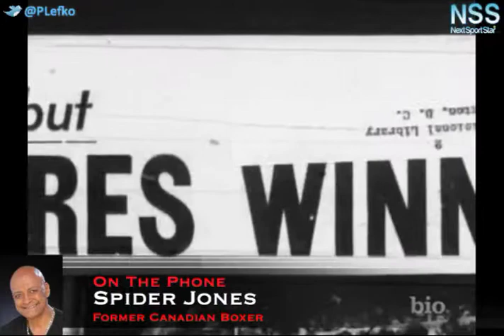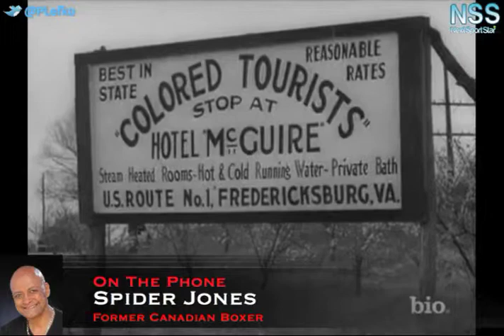The Legacy of Jackie Robinson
Nextsportstar's Perry Lefko and Canadian boxing Hall of Famer Spider Jones discuss the legacy of Jackie Robinson, his influence on the popularity of baseball worldwide, and his role in promoting racial tolerance across North America.